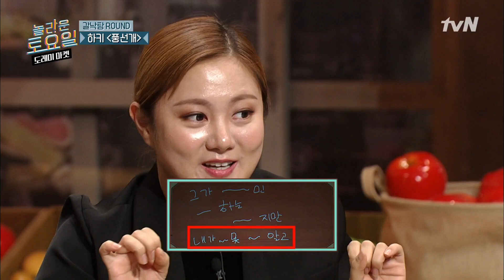[놀토레코드] 로운 X 인성 편 | (동공지진) 하키 '풍선개' 받쓰♪ 놀토가 생길 줄 알고 이 노래를 만든 게 분명하다 | Amazing Saturday EP.91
놀라운토요일 EP.91 SF9 로운 X 인성
놀토 레전드 다시보기 📀